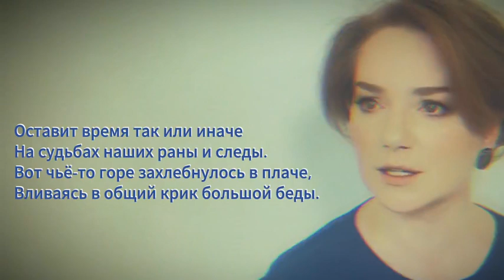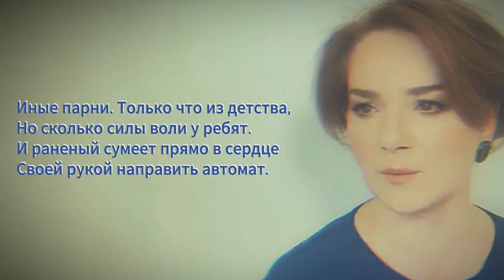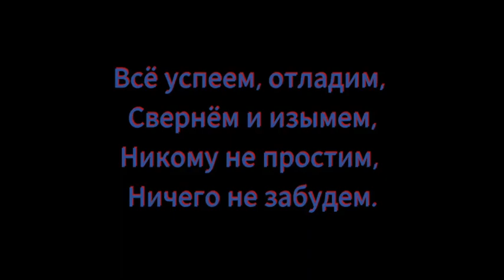"Иная эпоха" Юрий ВОЛК